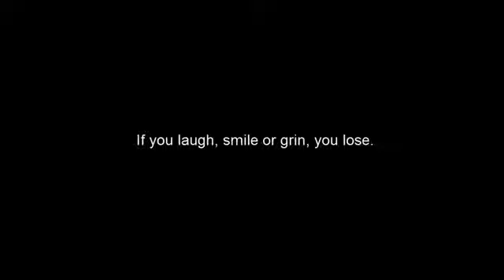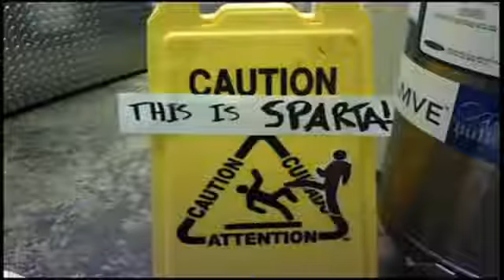Try not to laugh or grin HARDEST VERSION IMPOSSIBLE CHALLENGE